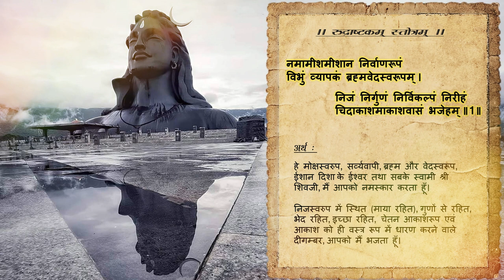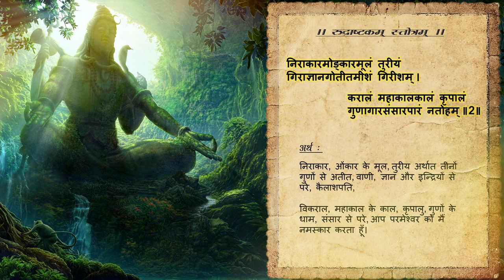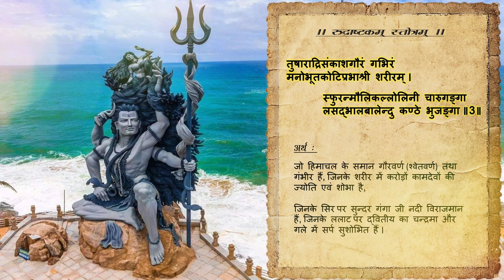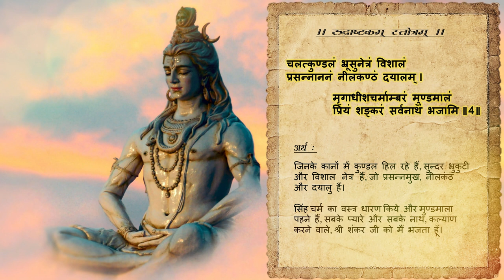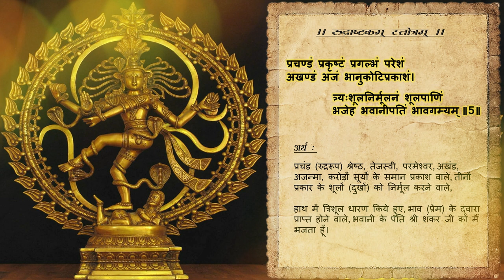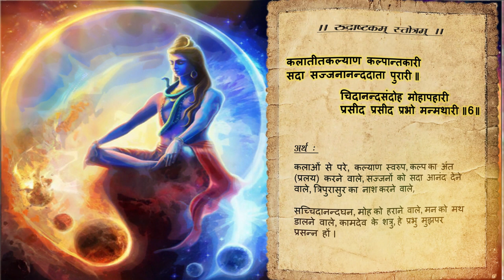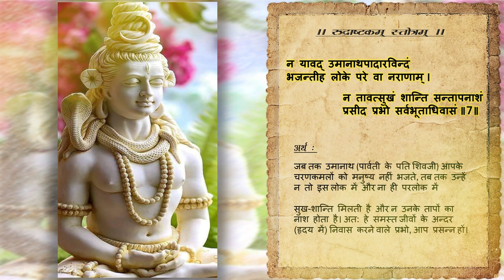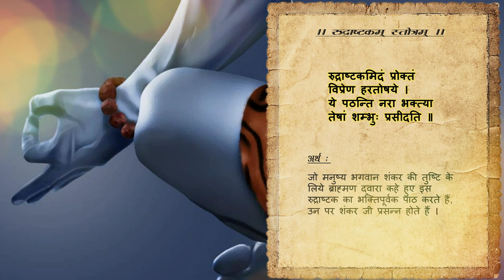Namami Shamishan ( with meaning ) Rudrashtakam Stotram Sawan Special || श्री रुद्राष्टकम || Eng CC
|| RUDRASHTAKAM ||
Namami Shamishan Nirvan Roopam
Vibhum Vyapakam Brahma Veda Swaroopam |
Nijam Nirgunam Nirvikalpam Nireeham
Chidakaash Maakash Vaasam Bhajeham || 1 ||

Nirakaar Omkar Moolam Turiyam
Giragyaan Goteet Meesham Girisham |
Karaalam Mahakaal Kaalam Kripalam
Gunagaar Sansaar Paaram Naatoham|| 2 ||

Tusharaadri Sankaash Gauram Gabheeram
Manobhoot Koti Prabha Shi Shareeram |
Sfooranmauli Kallolini Charu Ganga
Lasadbhaal Baalendu Kanthe Bhujanga|| 3 ||

Chalatkundalam Bhru Sunethram Vishaalam
Prasannananam Neelkantham Dayalam |
Mrigadheesh Charmaambaram Mundamaalam
Priyam Shankaram Sarvanaatham Bhajaami || 4 ||

Prachandam Prakrishtam Pragalbham Paresham
Akhandam Ajambhaanukoti Prakaasham |
Trayahshool Nirmoolanam Shoolpaanim
Bhajeham Bhawani Patim Bhaav Gamyam || 5 ||

Kalateet Kalyaan Kalpantkaari
Sada Sajjanaanand Daata Purari |
Chidaanand Sandoh Mohapahari
Praseed Praseed Prabho Manmathari || 6 ||

Nayaavad Umanath Paadaravindam
Bhajanteeha Lokey Parewa Naraanaam |
Na Tawatsukham Shaantisantapnaasham
Praseed Prabho Sarvabhootadhivaasam || 7 ||

Na Jaanaami Yogam Japam Naiva Poojaam
Na Toham Sada Sarvada Shambhu Tubhhyam |
Jarajanm Dukhhaudya Taapatyamaanam
Prabho Paahi Aapan Namaami Shri Shambho || 8 ||

Rudrashtakamidam Proktam Vipren Hartoshaye |
Ye Pathanti Naraa Bhaktaya Teyshaam Shambhu Praseedati ||

Iti Shri Goswami Tulsidasa krutam Sri Rudrashtakam Sampoornam ||

bhajan, bhakti bhajan, Trending Latest Bhajan